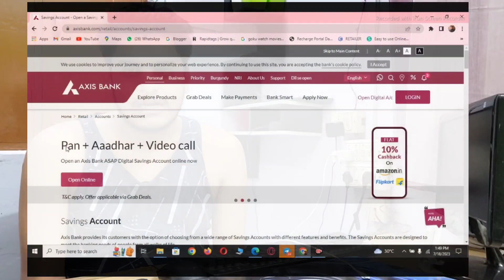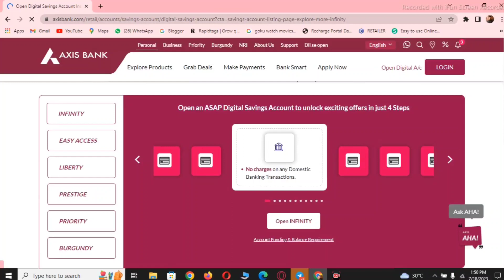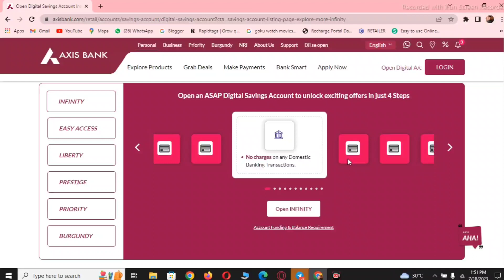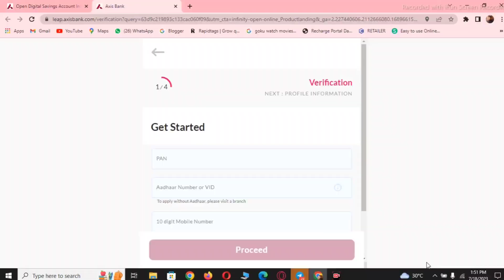Axis Bank Infinity Saving Zero Balance Account | Axis Bank Zero Balance Account Online Opening